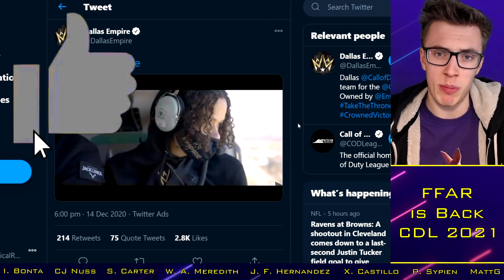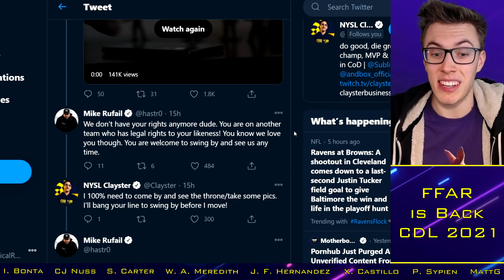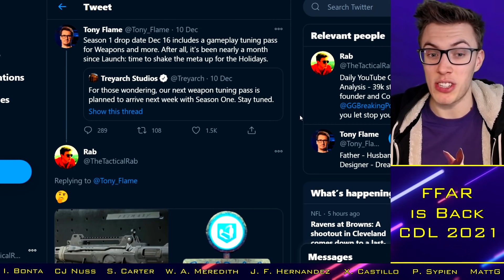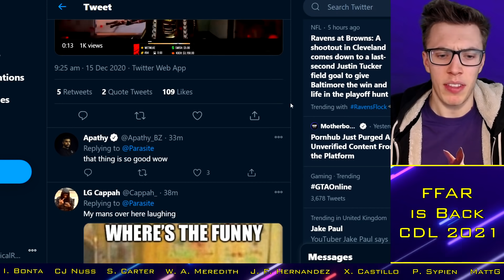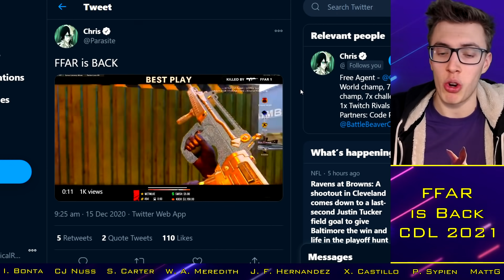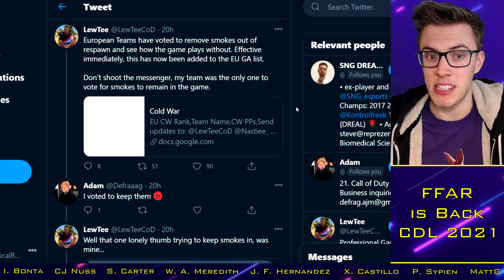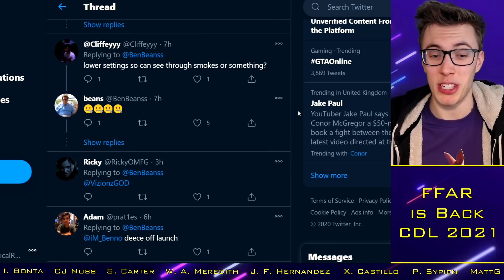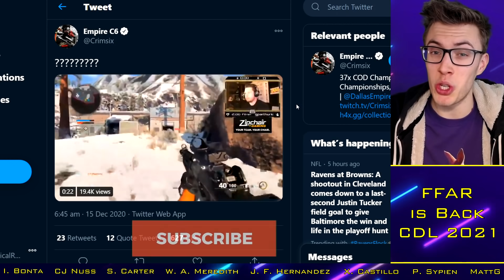New Meta IMMINENT as FFAR BUFFED?!.. Cold War Season 1 Weapon Patch!!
Looking to record or stream your gameplay at the HIGHEST quality and in the most user-friendly fashion?

TacticalRab, Tactical Rab, CoD Esports News, CDL Competitive, New Meta IMMINENT as FFAR BUFFED?!.. Cold War Season 1 Weapon Patch!!

With thanks to:

Xavier Castillo
Cal Nussbaum
Josh McWilliam
Ian Bonta
Ethan Rogowski
Tanner Merkley
Garet Rehling
Ben Rattle
Nick Nieuwland
Omar Omar
Peter Sypien
Juan Felipe Hernandez
RevTheAR
Steven Gilmore
Ville
Johnny Kambo
iBlackWolf
Brick
MattG
Davie McNeill
Limbo "CB" Limbo
Evan Walsh
Dan Manchee
Jay
Underscore_Blues
Will Cooke
Liam Fitzgibbons
Nathan Lalonde

CDL 2021 Confirmed Teams:
OpTic Chicago: Scump / Formal / Dashy / Envoy (General)
LA Thieves: TJHaLy / Temp / Kenny / SlasheR (Drazah)
Dallas Empire: Crimsix / Huke / Shotzzy / ILLey
Atlanta FaZe: Simp / aBeZy / Cellium / Arcitys (Sibilants)
Minnesota Rokkr: Priestahh / Attach / MajorManiak / Accuracy
Seattle Surge: Prestinni / Loony / Gunless / Octane
Toronto Ultra: CleanX / Bance / Cammy / Methodz (Insight)
London Royal Ravens: Dylan / Alexx / Zer0 / Seany
LA Guerrillas: Apathy / Vivid / Silly / Assault (Chino / MentaL)
NY Subliners: ZooMaa / Hydra / Mack / Clayster
Florida Mutineers: Havok / Slacked / Owakening / Skyz
Paris Legion: ? / ? / ? / ?